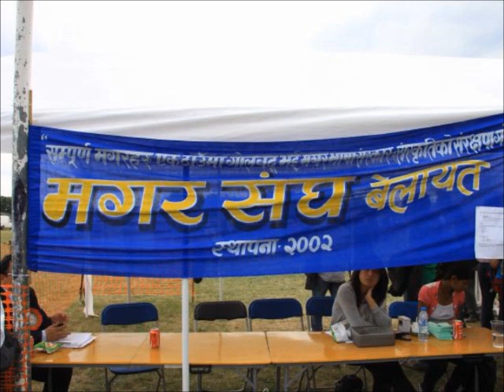Magar Kauda song By Muna Thapa Magar & Yam Thapa Magar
मगर भाषा को गित "हि साइनो ये ए साइली"
स्वर :- याम थापा मगर र मुना थापा मगर